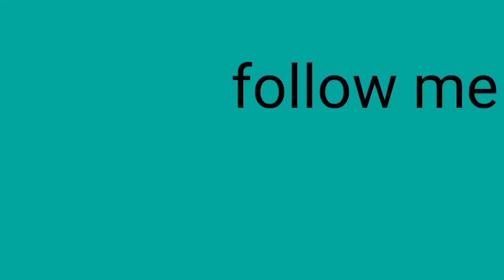me reacting to mortal Kombat (2021) trailer😃😁😁😄